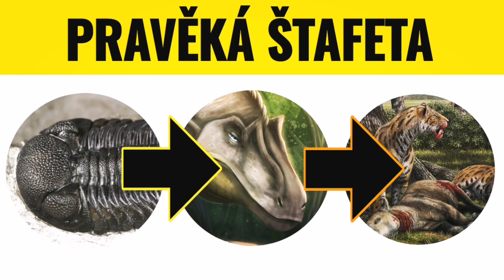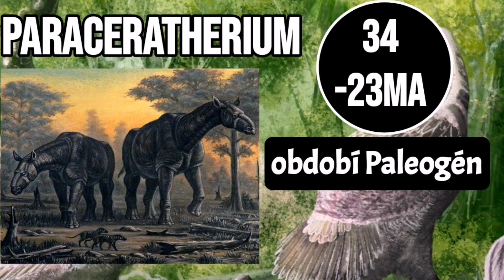50 Zajímavostí o pravěkých zvířatech | Bruno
Jako speciál za dosažení tohoto mezníku jsem udělal toto video. V něm vám řeknu 50 zajímavostí o pravěkých zvířatech podle toho, kdy žila. Objeví se zde dinosauři (T.rex, Carcharodontosaurus, Iguanodon) i jiní slavní tvorové (Megalodon, Titanoboa, Dimetrodon) a mnoho dalších. Budou tu zvířata z Kambria, Devonu, Permu i Jury. Přeji příjemnou zábavu!
Videa vycházejí standardně v pondělí odpoledne a občas ve čtvrtek.

BioluminescentBob
Márcio L. Castro
Mario Lanzas
NeilRedfield
Stefano Maugeri
Natalia Jagielska
Dan Varner
Gabriel Ugueto
Lucas-Attwell
PLASTOSPLEEN
NGZver
Balcsika
McSlackerton
Hodari Nundu
Judoliveira
BangBooDoragon
LindseyWArt
ChrisMasna
Guindagear
tuomaskoivurinne
atrox1
FlorentLlamas
RAPHTOR
Kevan Hom
Book-Rat
hikigane
CGSoufiane
RiptorCPV
beastofoblivion
Herschel-Hoffmeyer
PaleoGuy
Jerry LoFaro
William Gozak
Alexanderlovegrove
DiBgd
Kronosaurus82
Olorotitan
Mark Witton